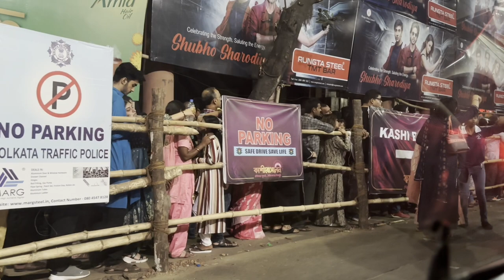Kolkata | पहली बार Sonagachi केसे जाएँ | Durga Puja | Aryansh Dubey